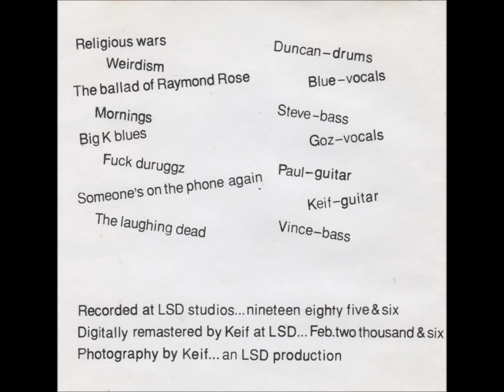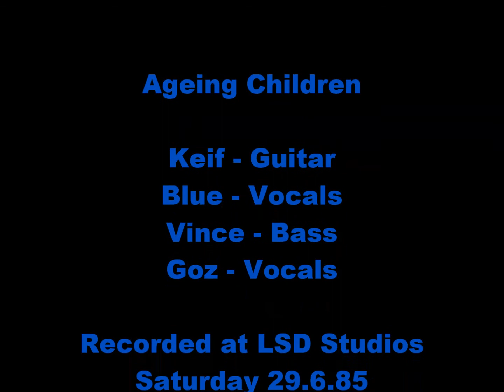''Fuck Duruggz'' Ageing Children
From the 2006 CD 'Dead Live' (LSD 021)